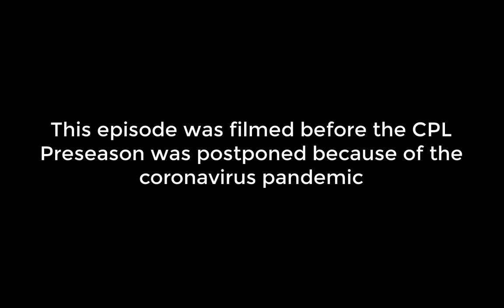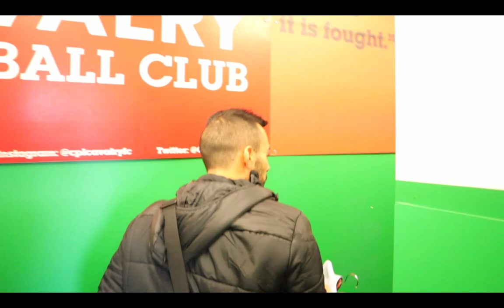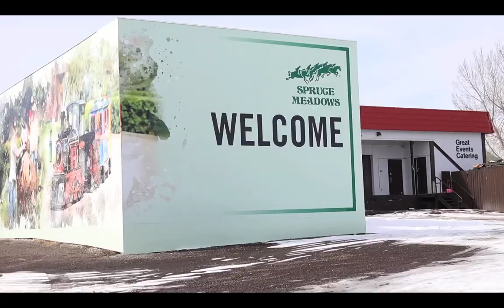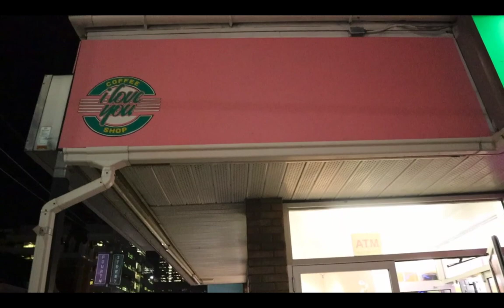CanProFiles || Day in the Life of Sergio Camargo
In this video we follow Sergio Camargo as he takes us through a day in his life pre COVID-19.

CanProFiles